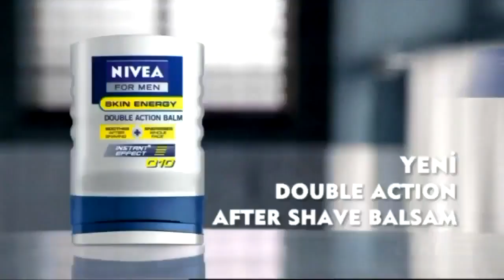Padova - Fc Yıldızlar